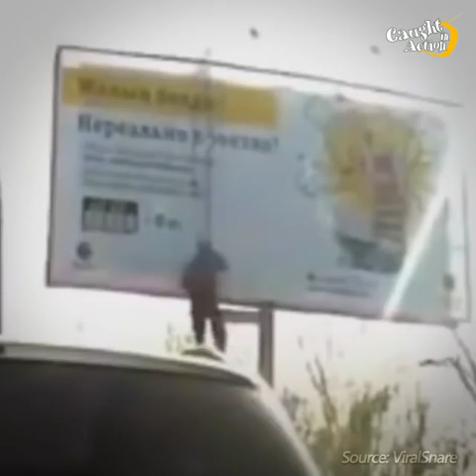لم تصدق ماذا يحدث،😳😳😳🤩🤩💯💯❌